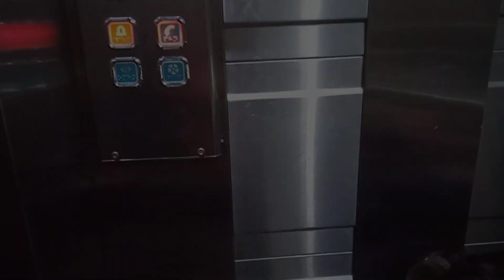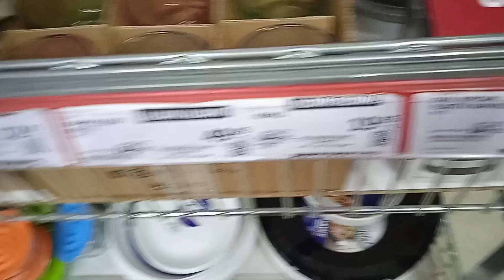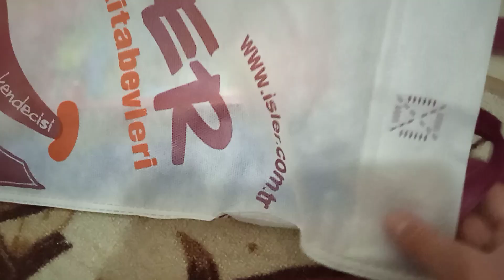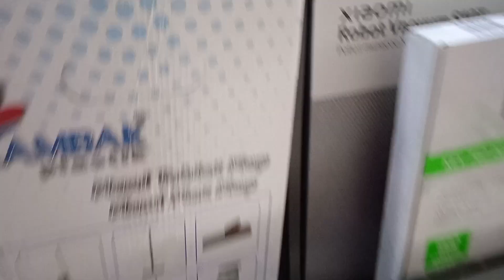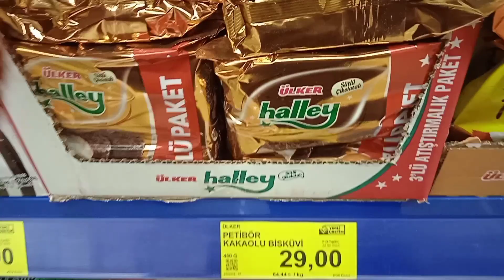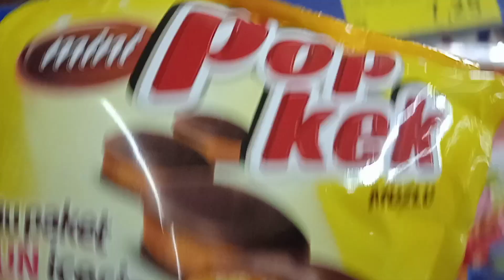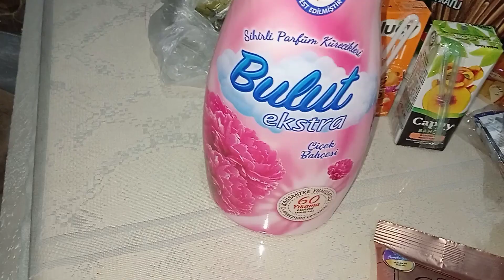BABA EVİNDEYİM|ANNEMİN ELİNDEN EL AÇMASI BÖREK|MİNİ MARKET TURU|GÜNLÜK VLOG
Herkese merhaba 🥰 Kanalımıza ve yeni videomuza hoşgeldiniz.Videomuzu izledikten sonra @bone olup videomuzu emeğimiz için beğenirseniz çok seviniriz.Katıl butonuna tıklayarak da ayrıcalıklardan yararlanabilirsiniz.Desteklerinizi bekliyoruz.Sizleri çok seviyoruz.Destek olan herkesten Allah razı olsun 🤲🌹💜